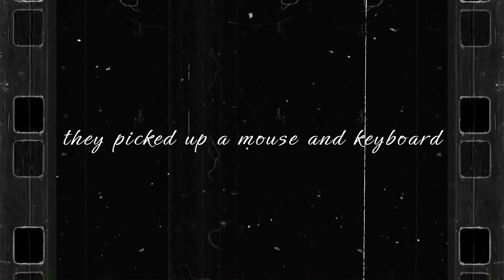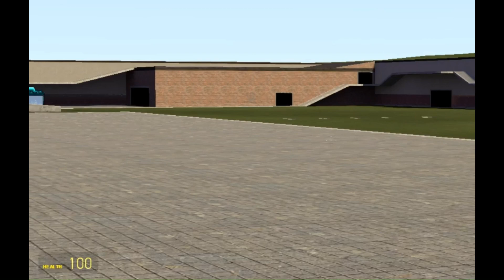"Going for joy rides" Re-formed (Prologue Series 1) - Garry's mod Part 2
This is a re-animation of the first video I ever posted on YouTube from my old channel! Go check out the first gmod video on THIS channel if you haven't seen it yet it's called "5 years later".

If you'd like to play this game for yourself, check out steam
OR
Go visit meh TikTok @MGoOButler where I post clips that may or may not be posted here!